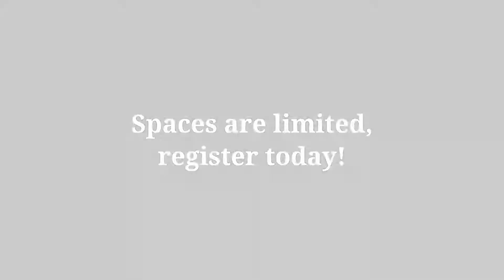Immersion Program 2020 Teaser